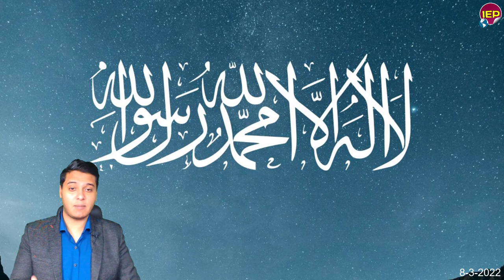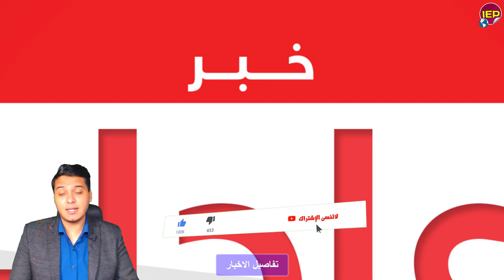عاجل الجيـ,ـش المصري يحول طائرة رش مبيدات لقـ ــاذفة فتـ ـاكة